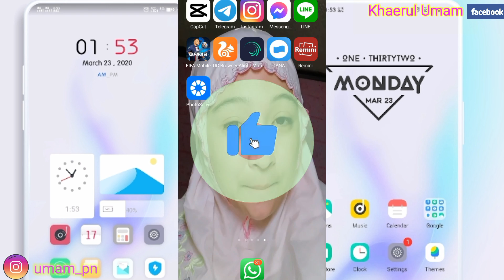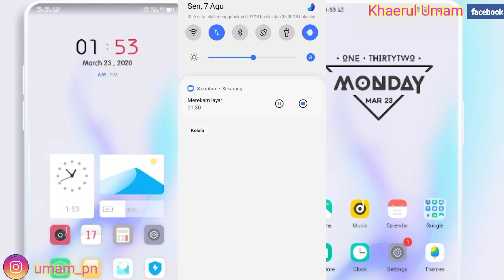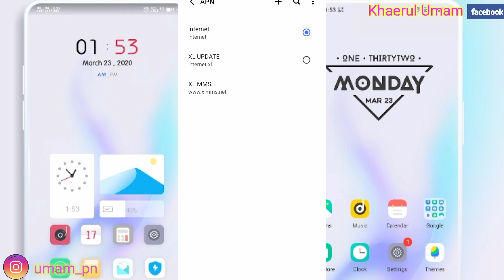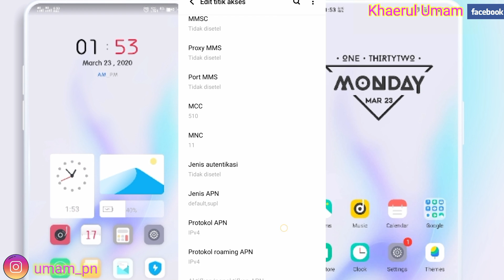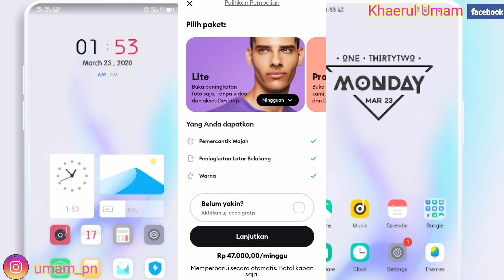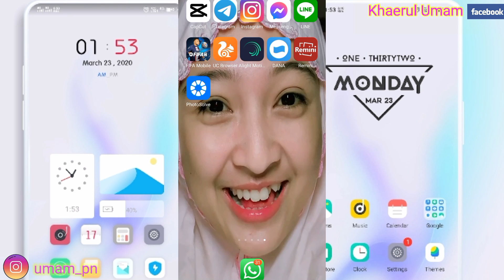Cara Mengatasi Remini Error Tidak Ada Koneksi Internet || Remini Koneksi Internet Tidak Tersedia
Assalamu'alaikum warahmatullahi wabarakatuh kali ini saya akan membagikan tutorial yaitu tentang bagaimana Cara Mengatasi Remini Tidak Ada Koneksi Internet iya guys baik semoga bermanfaat sob selamat menonton.